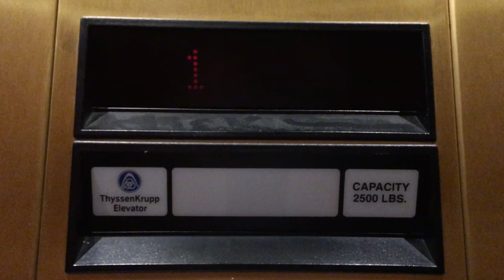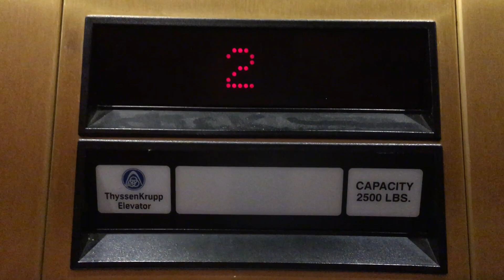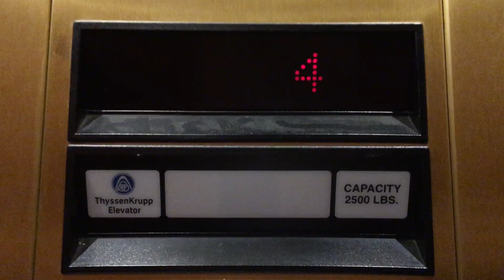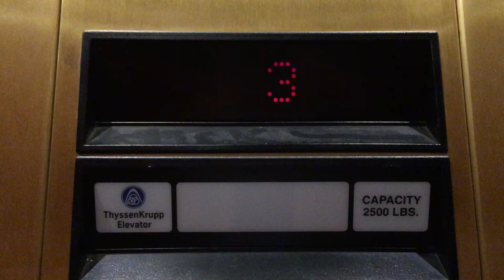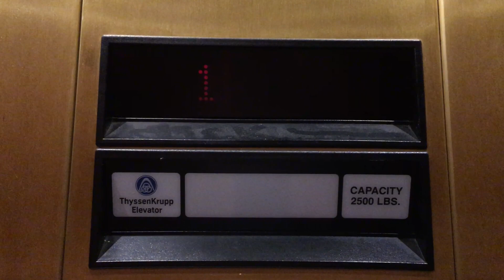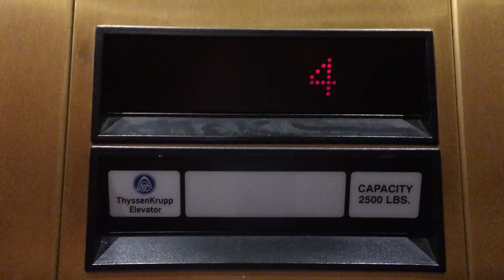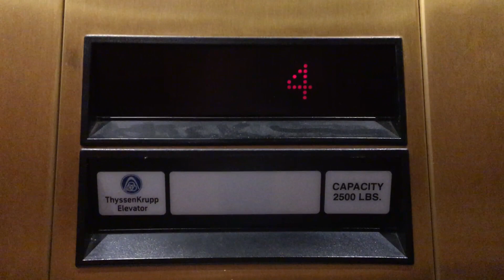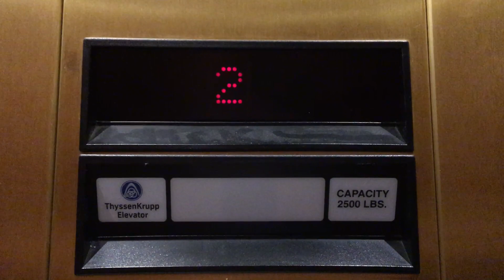Golden Dover Impulse Hydraulic Elevators @ Huntington Centre II, Miramar, FL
These elevators are very beautiful. I like the cab. They are very relaxing and attractive and they also have a freight elevator that has a rear door and very dark, which I don't know why.
But unfortunately, they had the stupid idea of ​​installing the mirrors in the elevator. What also surprises me that the elevator chime sounds different than the other Dover Impulse Elevators. Very weird to hear that unusual sound. They had a ThyssenKrupp Logo next to the indicator, which is supposed to be a Dover. I don't know why they put it there. Apparently these elevators had made some changes, like the new bell chime and the indicator logo.

© Video created by The Transit Channel